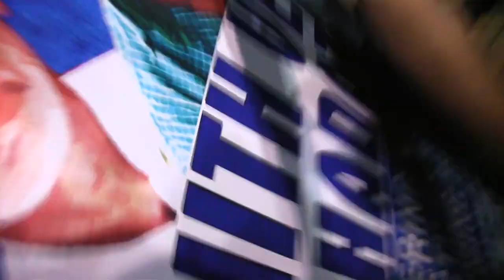Radhika Vemula and HCU students arrested on RohithShahadathDin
This video depicts the brutal detainment and manhandling of Radhikamma and students at UOH a few hours back. She was being escorted into the campus to garland Rohith's stupa located in Velivada, marking one year of his institutional murder. But the peaceful demonstration was disrupted by Telangana police under instructions from murderor Apparao Podile led HCU administration with the collusion of the KCR government.